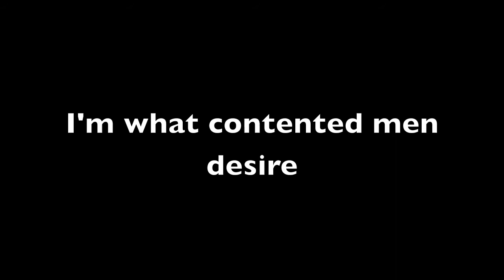Beat this riddle 2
the song Abracadavre Elena Siegman Call of Duty: Black Ops - Ascension Easter Egg song Kevin Sherwood has a riddle in it